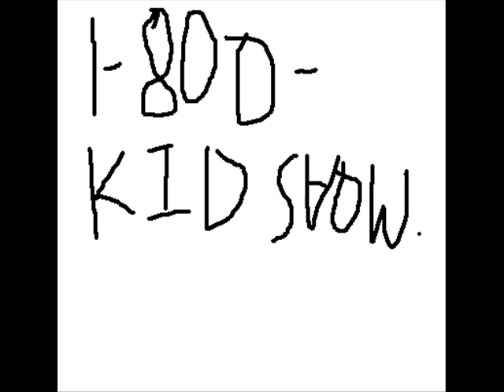Barney's Tragic Tale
A story abou the horrible life of Barney the Dinosaur.